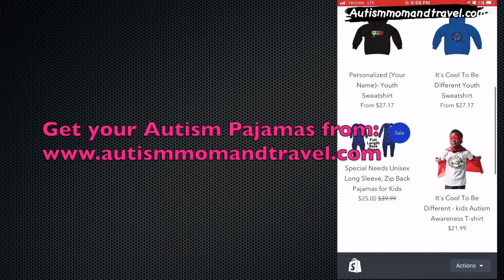I Am An Autism Advocate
My job as an autism advocate is to help people understand issues. Share my child's diagnosis and provide your family with good factual information about the diagnosis to help dispel myths or incorrect perceptions.

!SOCIAL MEDIA!